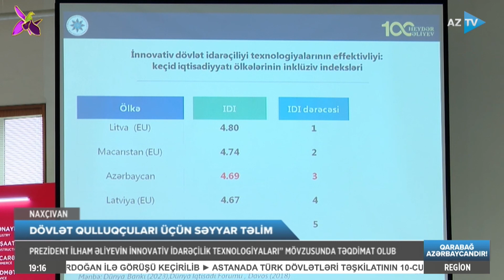Dövlət qulluqçuları üçün səyyar təlim keçirildi: bu mövzular müzakirə olundu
NAXÇIVANDA MÜHÜM TƏLİM KEÇİRİLDİ